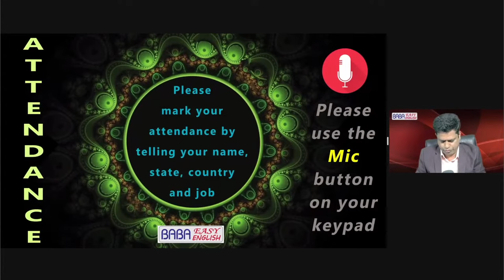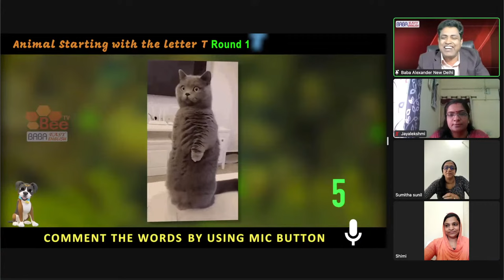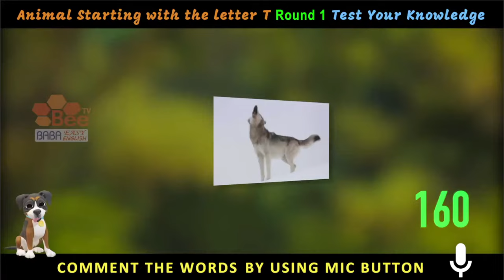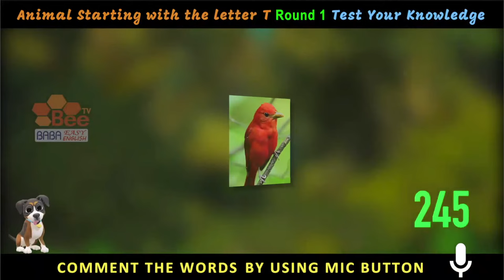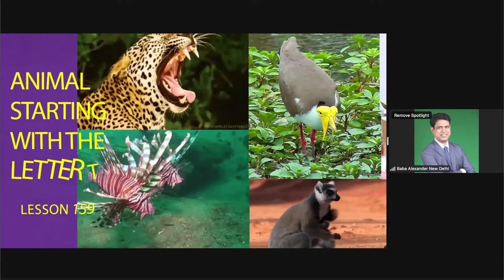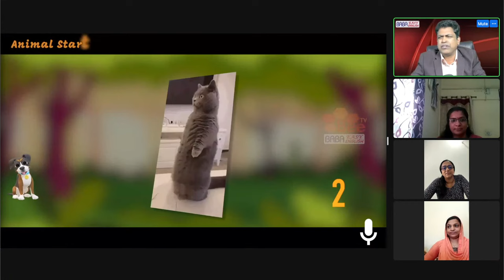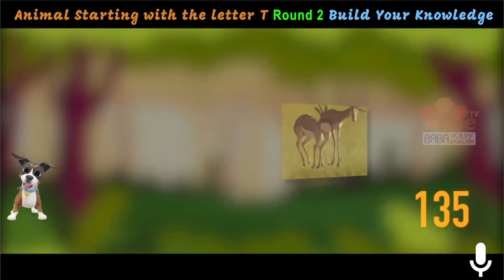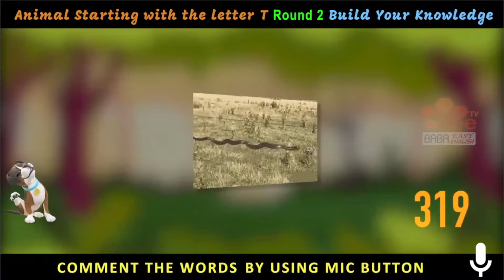PRACTICAL SPOKEN ENGLISH GURU HINDI BANGLA MARATHI TELUGU TAMIL GUJARATI URDU KANNADA ODIA MALAYALAM